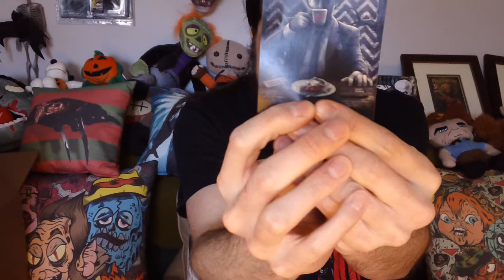Happy Friday the 13th + Fright Rags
Here's a quick unboxing of a new Fright Rags shirt plaus a Friday the 13th greeting.